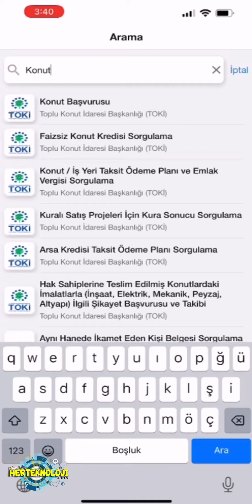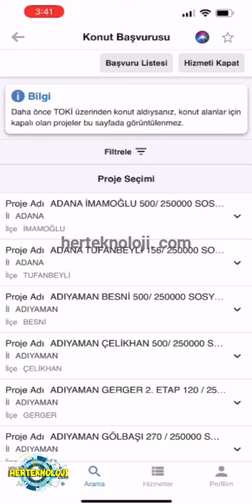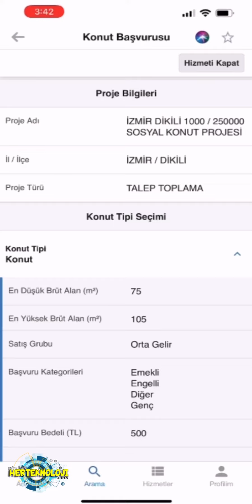Toki sosyal konutlara başvuru E-devlet üzerinden nasıl yapılır ?